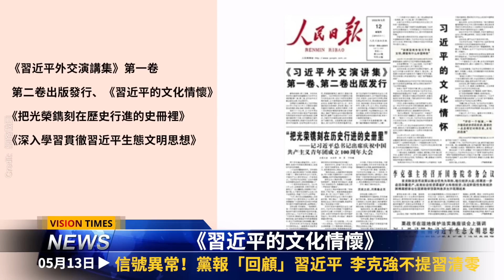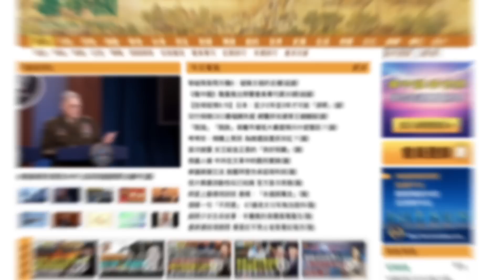黨報頭版異常！李克強崛起？地方官場異動；中共建「民兵排」；上海人發明「暗語」定購食品